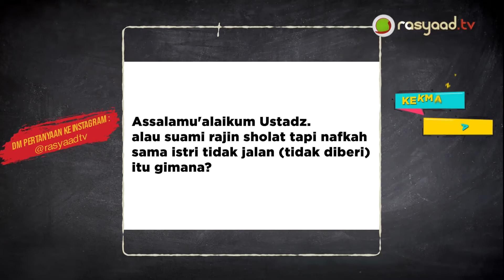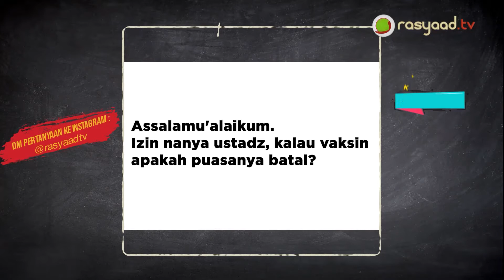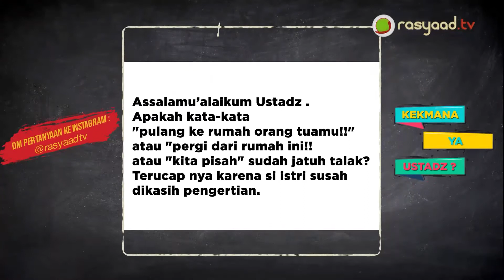KEMYU (Kek Mana Ya Ustadz) Episode 47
Frekuensi: 3720
Polaritas : H
Simbol Rate: 32727